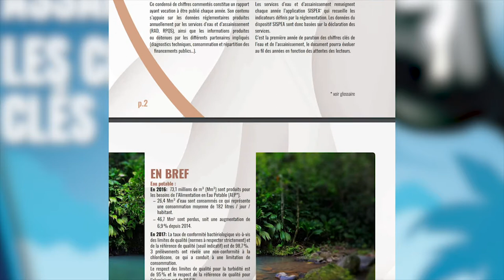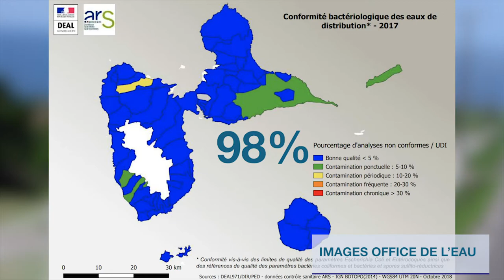L'office de l'eau joue la carte de la transparence